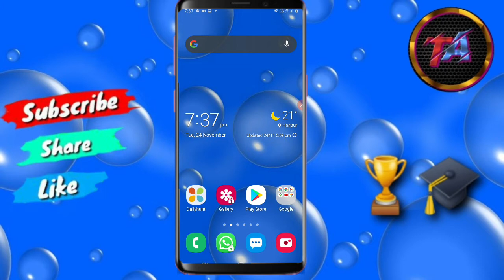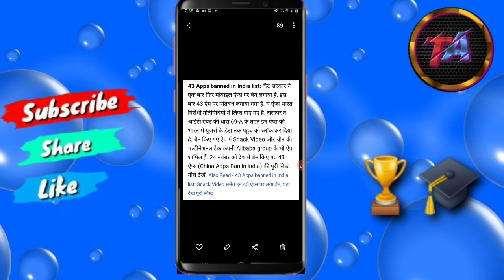Snack Video +42 Chinese App Ban in India ,43 Chinese Apps Ban by Indian Govt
Mera Naam Hai Anuj Singh aur Main Bahut Bahut Swagat Karta Hoon Aapke aur Hamare YouTube Channel Techno apk Anuj.

Dosto Aaj Ki Is Video Me Maine Aapko Ye Bataya Hai Ki Indian Govt. Ne Snack Video and 42 Chinese Apps Ko Aaj India Me Ban Kar Diya Hai Ummeed Hai Aapko Ye Video Bahut Pasand Aayegi Thank you so much...Snake work life Kaise milega
Bad news snack ban kar diya gaya

Snack par video private me jata hai

Join my instagaram id link

Jay Hind 🙏🏼🇮🇳🇮🇳